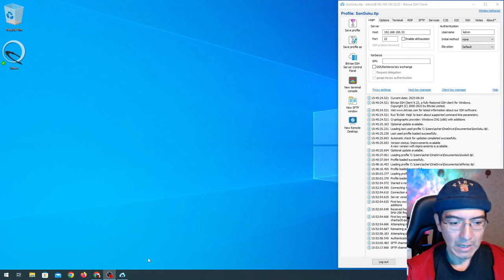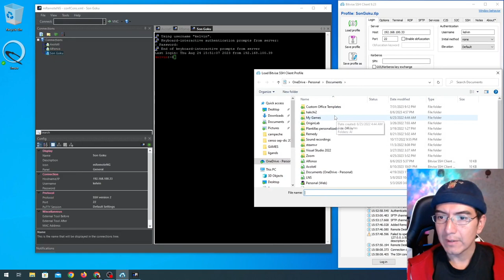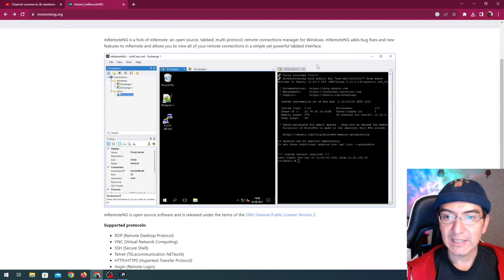Mremote en Windows 10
Este programa es de código abierto, para manejar y establecer conexiones remotas con sistemas unix. Permite tener varias conexiones remotas simultáneas.

Y, eso es todo, lo hace bien y bonito; el precio? Indiscutiblemente barato.
Recomendado.